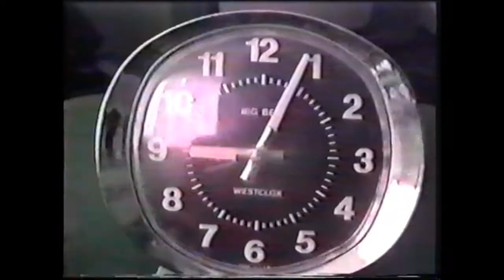Telling Tales (Horror Portmanteau) Part 3 of 3: Witch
A boy is told scary stories by his older brothers, which then give him nightmares. But it seems his nightmares are becoming reality...

Third and final part of a compilation of several no-budget horror films directed by myself and featuring my younger siblings back in the late '90s when we were kids. This is basically a re-edit with new music and effects added. Enjoy!